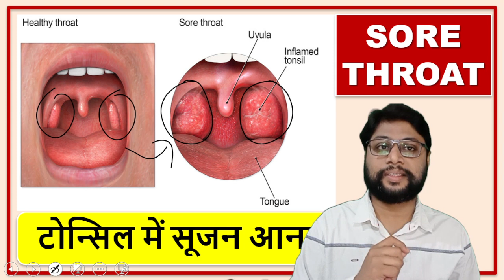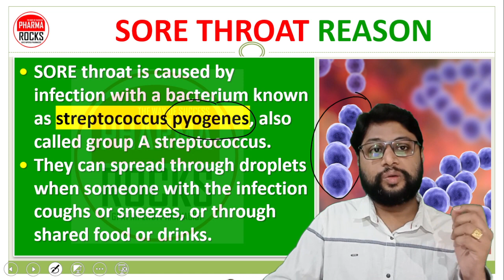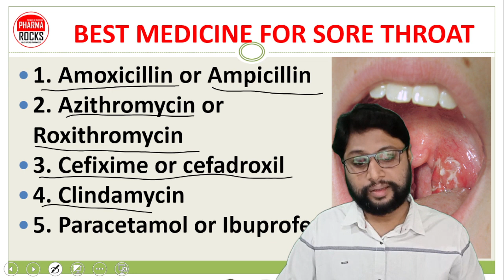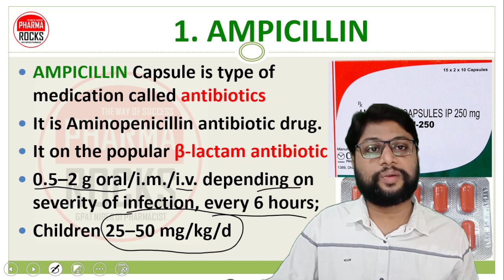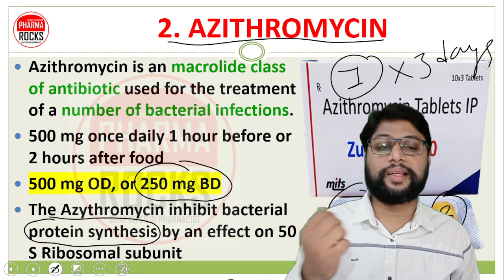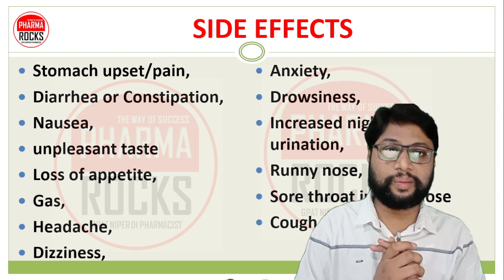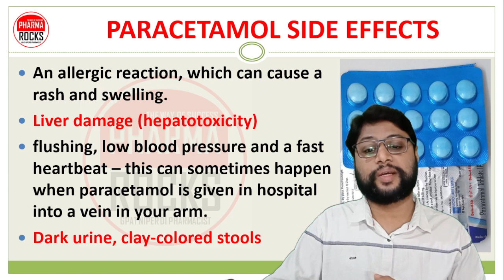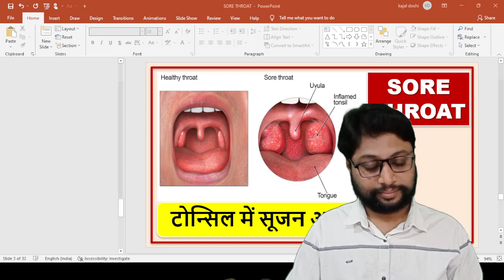टॉन्सिल की सूजन को कैसे दूर करें?, टोन्सिल से ब्लड आना, गले में खराश और दर्द, गले में इन्फेक्शन,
ASSISTANT PROFESSOR
FOUNDER PHARMAROCKS
PHD SCOLAR (GTU AHMEDABAD)

📚 STUDY MATERIAL
👨🏼‍🏫 VIDEO LECTURE
📊 TEST SERIES

SORE THROAT,
सोर थ्रोट की दवा,
टॉन्सिल की सूजन को कैसे दूर करें?,
टोन्सिल से ब्लड आना,
गले में खराश और दर्द,
गले में इन्फेक्शन,
Tonsillitis,
Tonsillitis is inflammation of the tonsils,
inflammation of the tonsils,
tonsil inflammation,